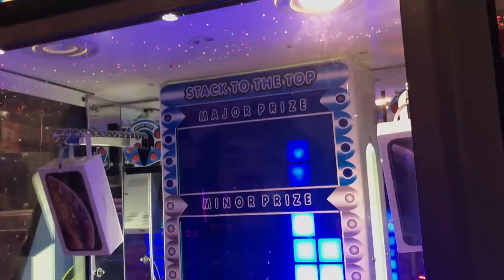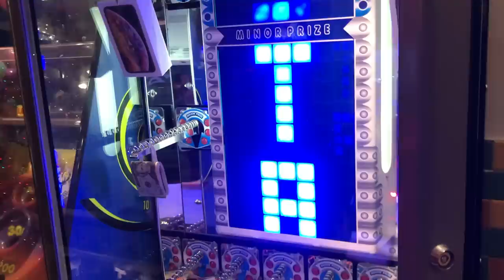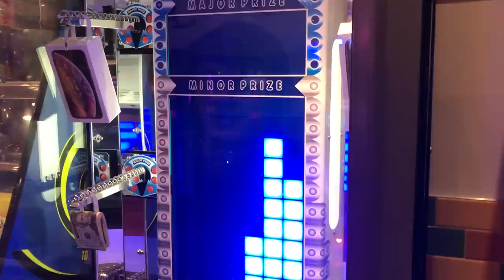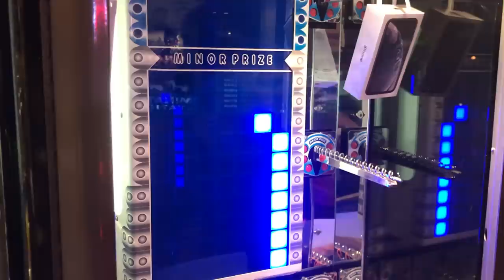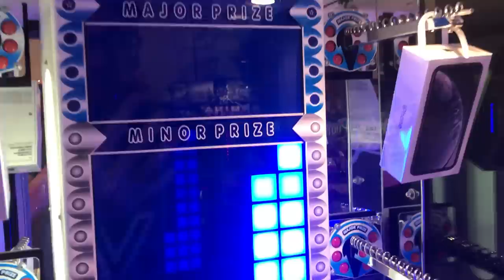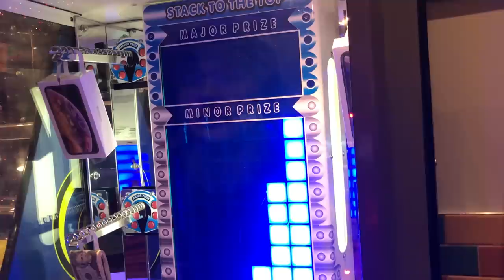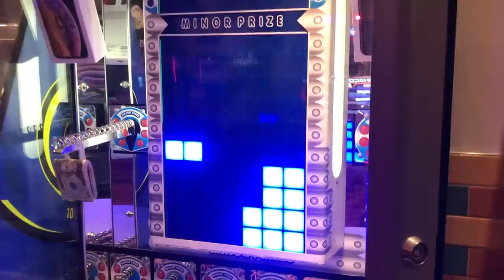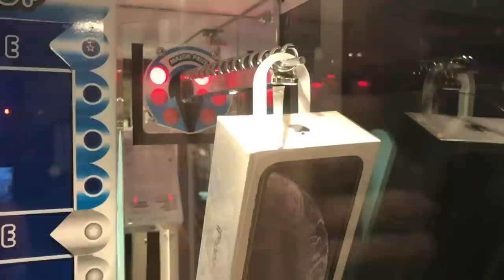WON APPLE iPhone XS FROM STACKER ARCADE GAME! *BROKE THE MACHINE*| JOYSTICK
Here I am winning an iPhone XS from the arcade! And its gets stuck!!

Check out Ball Park Pizza California!